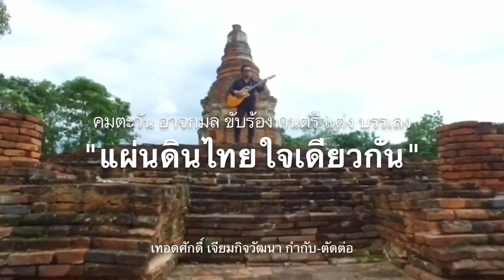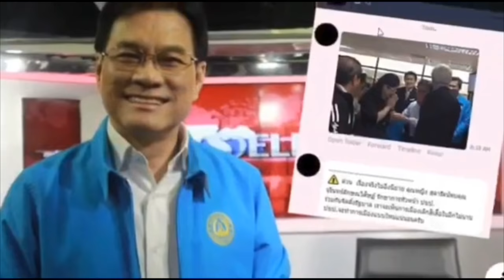เมินจับทักษิณ ! เบื้องลึก ปล่อยหลบหนีอยู่ดูไบ